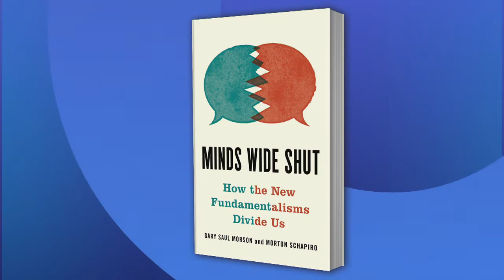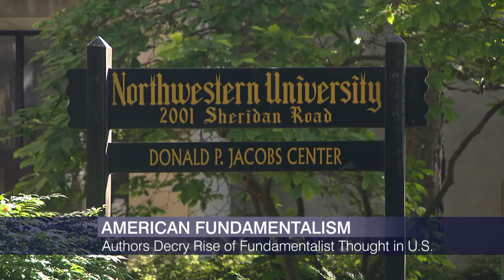Local Authors Decry Rise of Fundamentalist Thought in US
We discuss the new book “Minds Wide Shut: How the New Fundamentalisms Divide Us” with co-authors Morton Schapiro, the president of Northwestern University who is also a professor of economics, and Gary Saul Morson, professor of the arts and humanities and Slavic languages at Northwestern University.